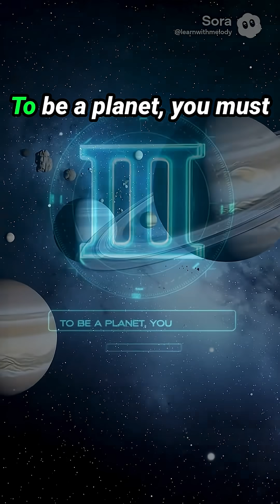Planet Nine Is Out (The Pluto Song)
💔 Did Pluto deserve to be kicked out? After 76 years as Planet Nine, the International Astronomical Union (IAU) drew a controversial line in the sand in 2006!

Dive into the drama with the "Planet Nine Is Out" Anthem! We break down the three scientific rules that define a planet and why Pluto failed the final test: clearing its orbital neighborhood.

Learn the facts about the Kuiper Belt, the discovery of Eris, and the epic vote that changed our Solar System forever!

Key Facts in the Song:

Discovered in 1930 by Clyde Tombaugh.

The final demotion happened on August 24, 2006.

The three rules: Orbit the Sun, be round, and clear your orbital path.

Pluto is now the "King of the Comets" (a Dwarf Planet) in the Kuiper Belt!

Keywords & Tags